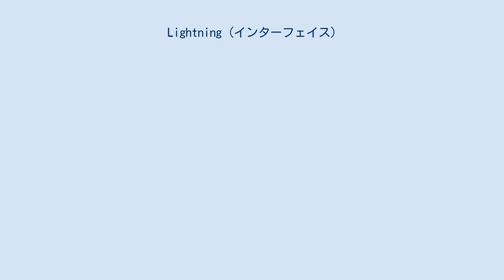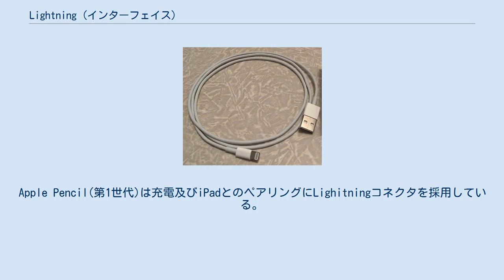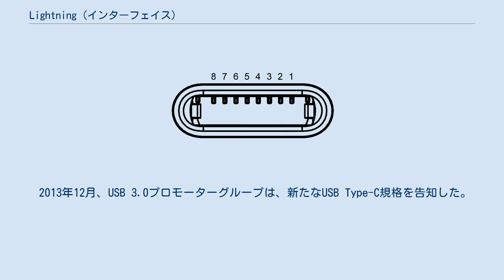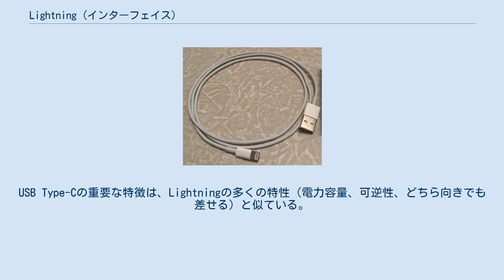Lightning (インターフェイス)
Lightning（ライトニング）は、Appleが開発した独自コンピュータバスおよび電源コネクタを使用したデータ伝送技術である。
iPhoneやiPad、iPod touchのようなAppleの携帯機器端末とホストコンピュータや外部モニタ、カメラ、USBバッテリー充電器、その他の周辺機器を接続するために使用される。
30ピンでなく8ピンを用いているため、Lightningは30ピンDockコネクタよりもかなり小型であり、どちらの向きでも差すことができる。
しかしアダプタを使わないかぎり、以前のコネクタのために設計されたケーブルや周辺機器とは互換性がない。
 Lightningコネクタは2012年9月12日に、30ピンDockコネクタの後継規格として発表された。
互換性のある最初の機器はiPhone 5、iPod touch（第5世代）、iPod nano（第7世代）であった。
iPad（第4世代）、iPad mini（第1世代）が2012年10月にLightning機器として加わった。
以降はAppleの主要なiOSデバイスに搭載されていたが、2018年に発表されたiPad Pro 11インチ及び12.9インチモデル(第3世代)にUSB Type-Cが採用されたのを始めとして、Lightning非搭載の製品も発表されている。
 2012年11月25日、Appleはハーレーダビッドソンから、ヨーロッパにおける「Lightning」の商標を取得した。
 2015年9月9日、AppleはiPad Pro(第1世代)と Apple Pencil(第1世代)を発表した。
Apple Pencil(第1世代)は充電及びiPadとのペアリングにLighitningコネクタを採用している。
 2015年10月13日、AppleはMagic Mouse 2、Magic Keyboard、Magic Trackpad 2を発売した。
これらの製品は充電及びMacとのペアリングにLightningコネクタを採用している。
 Apple Lightning-USBケーブル (MD818) Lightningは、デジタル信号を伝送する8ピンコネクタである。
無方向性であり、上下どちらの向きでも機器に挿入することができる。
AppleはLightningコネクタを30ピン、USB、HDMI、VGA、SDメモリーカードといった、その他のインターフェイスに使うことができるようにする様々なアダプタを提供している。
Lightning-30ピンアダプタは、30ピンが利用できるシグナルの一部（USBデータ、USB充電、アナログオーディオ出力）しかサポートしていない。
公式Lightningコネクタは認証チップを含んでおり、サードパーティー製造業者が、Appleによる承認なしに互換アクセサリーを製造することを難しくしている。
 この他、LightningからMicroUSB、SDカード、HDMI等の他規格に変換するアダプタがAppleから販売されているほか、サードパーティーからAppleのMfi認証を取得した充電ケーブルやUSBメモリ、イヤホンなどのアクセサリが多数販売されている。
 Appleは、公にはMicroUSBについて論じてはいないが、業界観測筋はLightningが、LightningケーブルのApple MFiチップのライセンス料や、どちらの向きでも機器に挿入できるユーザの利便性、機器を充電できるだけでなく、機器からアクセサリーに電力を供給できるといった、いくつかの利点のために使われたと考えている。
別売りのUSB On-The-Goを使うことで、USB機器でも同じことができる。
 2013年12月、USB 3.0プロモーターグループは、新たなUSB Type-C規格を告知した。
USB Type-Cの重要な特徴は、Lightningの多くの特性（電力容量、可逆性、どちら向きでも差せる）と似ている。